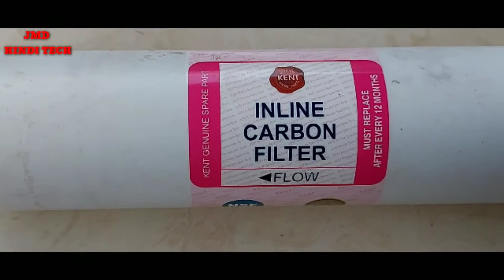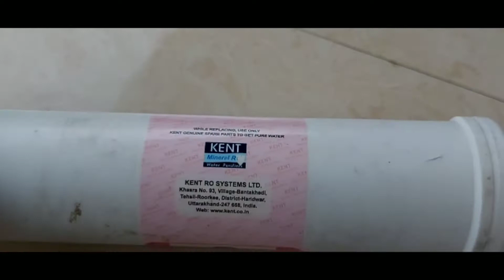What is inside RO Pre Carbon Filter? / कार्बन फिल्टर के अंदर क्या होता है🔥🔥🔥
कार्बन फिल्टर के अंदर क्या होता है..